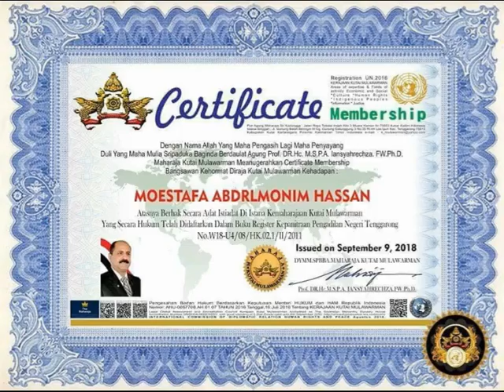‏‎Mspa Iansyahrecza Fachlevie